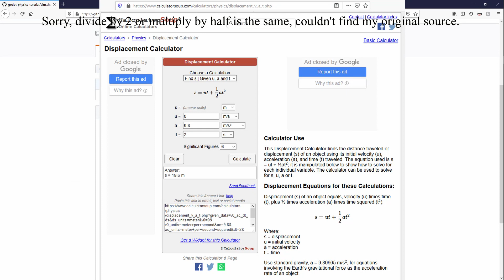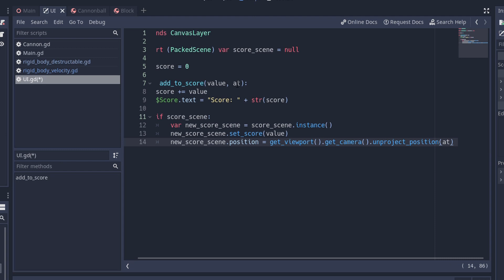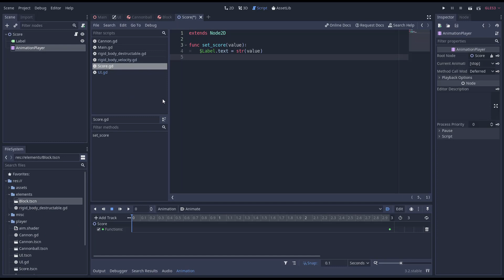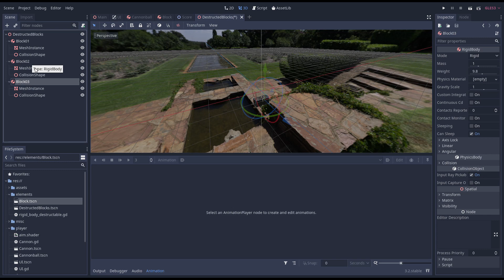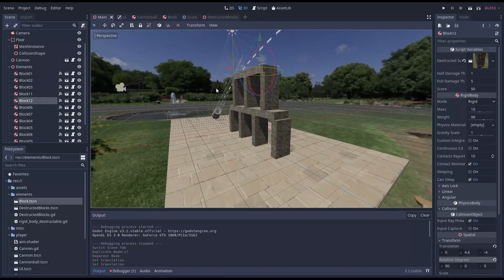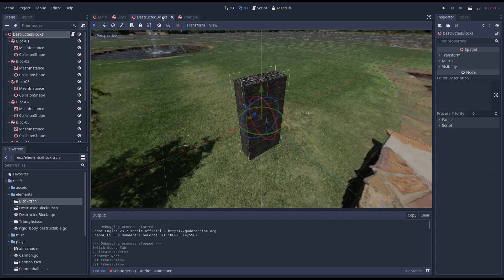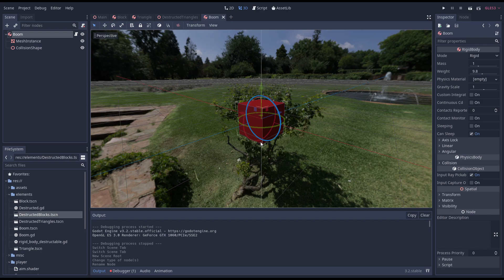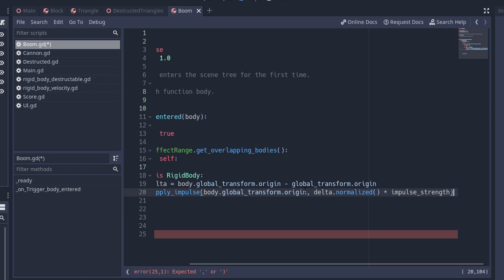Introduction into Godot 3D Physics part 3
Today we finish off our cannon ball game by destructing our blocks, add some more objects in and see how we can create an explosion that blows out the surrounding objects by using area nodes.

This video was voted for by my Patrons.